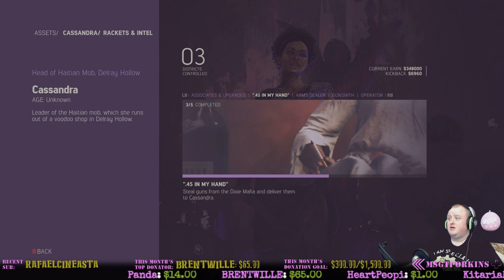🎮🐗 BOURBON STREET BLUES | Mafia III PC Gameplay🐗🎮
It’s 1968 and after years of combat in Vietnam, Lincoln Clay knows this truth: family isn’t who you’re born with, it’s who you die for. Now back home in New Bordeaux, Lincoln is set on escaping a criminal past. But when his surrogate family, the black mob, is betrayed and wiped out by the Italian Mafia, Lincoln builds a new family on the ashes of the old and blazes a path of military-grade revenge through those responsible. Intense gun fights, visceral hand-to-hand combat, white knuckle driving and street smarts will all be needed. But with the right crew, tough decisions and some dirty hands, it’s possible to make it to the top of the city's underworld. Come enjoy this walkthrough, playthrough, gameplay, guide and let's play of Mafia III!

PC Specs
Intel i7-7700k 4.2Ghz mounted on a ASUS ROG STRIX Z270E motherboard
16 GB DDR4 RAM @ 4000Mhz
ASUS ROG STRIX 1080TI Founder's Edition 11GB video card
Cased inside SCP-062